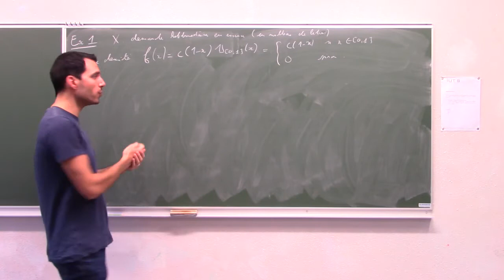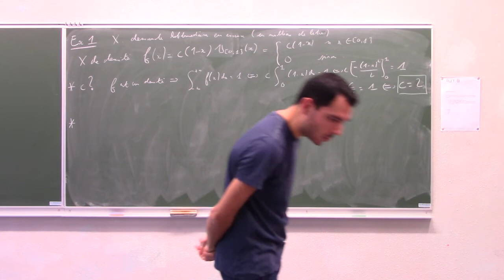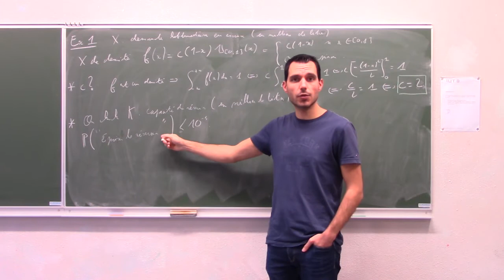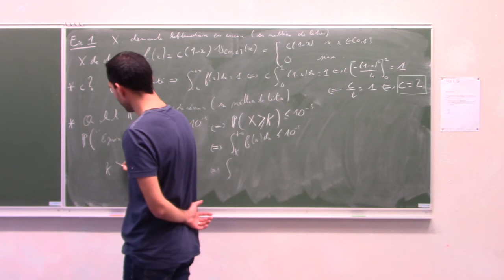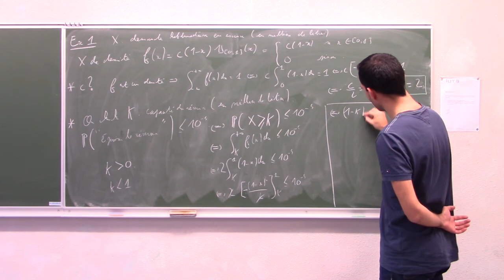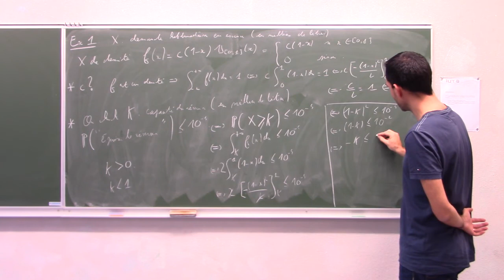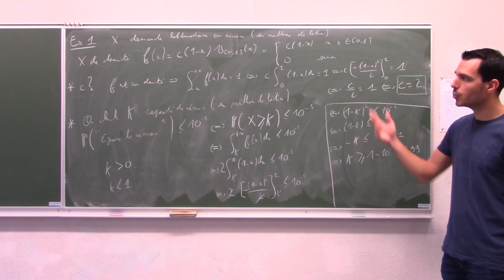S3 chap 5 ex1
Exemple de calcul avec une variable aléatoire à densité